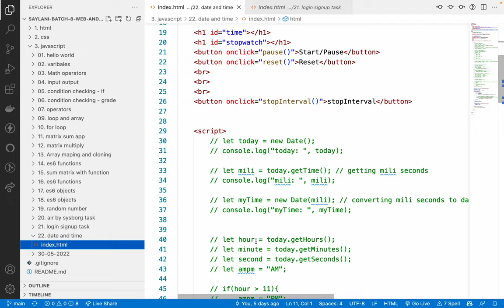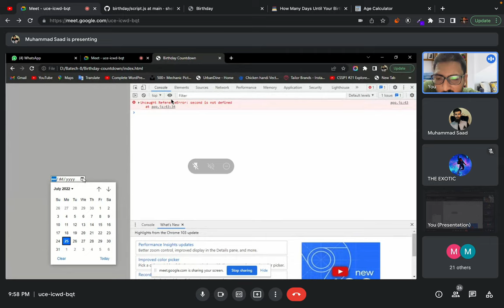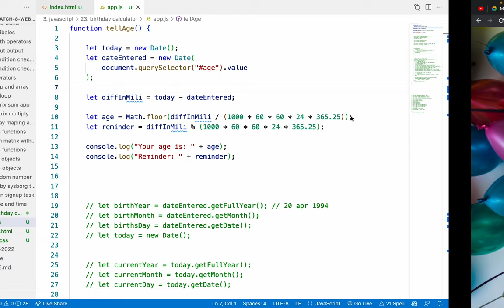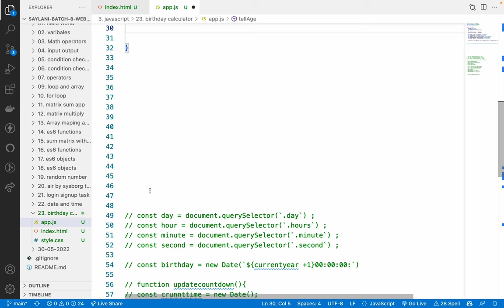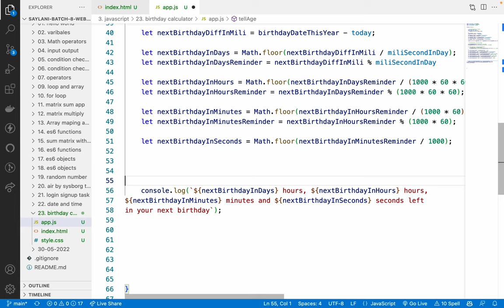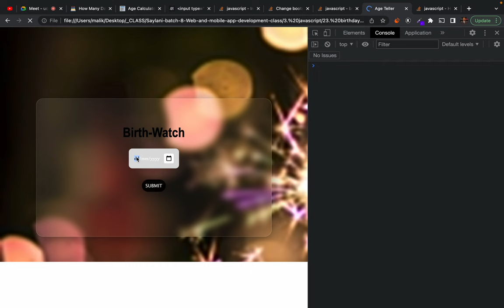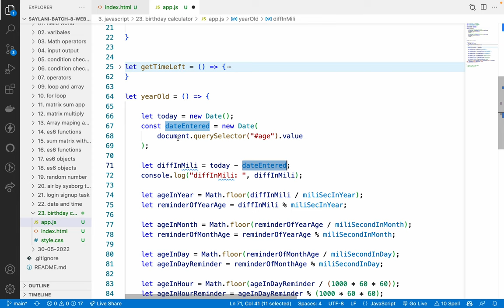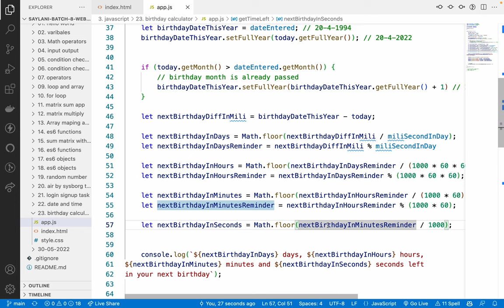25. Birthday calculator app with javascript